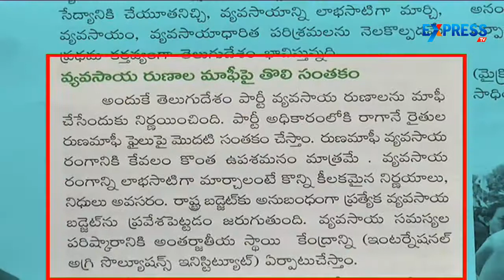Rythu Runa Mafi throws challenge to governments of Telangana and AP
All parties made promises during the election campaign without calculating the feasibility for their implementation. New governments in both Telangana and Andhra Pradesh under the governance of KCR and Chandrababu Naidu grabs power through this salient aspect of Rythu Runa Mafi of their manifesto. Now, financial and political experts are predicting that implementation of Rythu Runa Mafi scheme will surely make the conditions even worse in both newly formed states. Watch the video for more details.